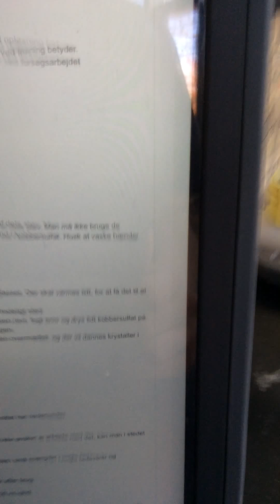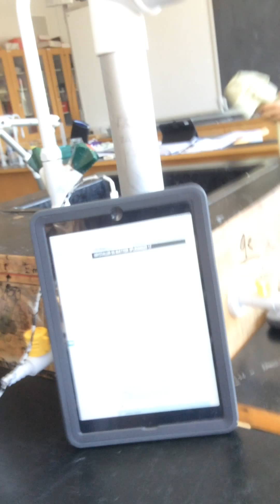Krystaller del 1. Kemiforsøg 7. Klasse